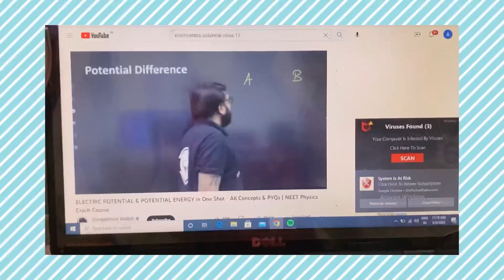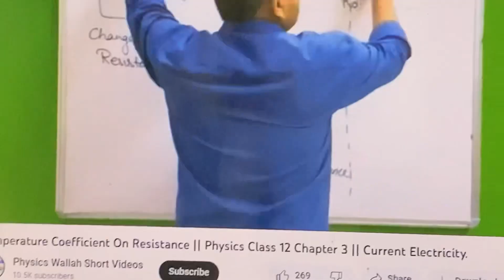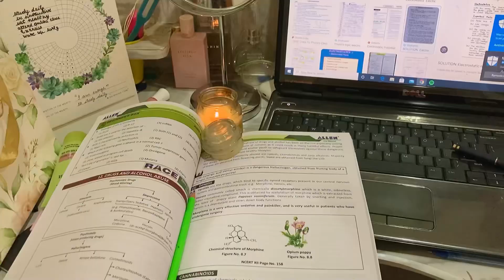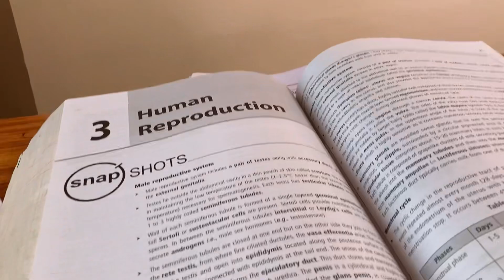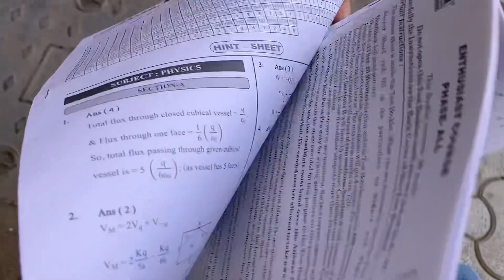Study with me | allen test vlog | how I prepare for my tests?! test result?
Musician: Philip E Morris

Musician: Rook1e

hiiwassup ♡
how are you? I hope you’re doing well ☽

Hashtags should include : ,

Prathatanwar79@gmailcom

age/grade?
→ 16,12th
camera, editing software?
→ iphone SE 2 , imovie

~ Pratha